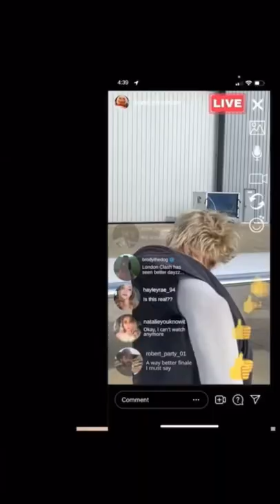MGK and Mod Sun release trailer for “Good Mourning” movie